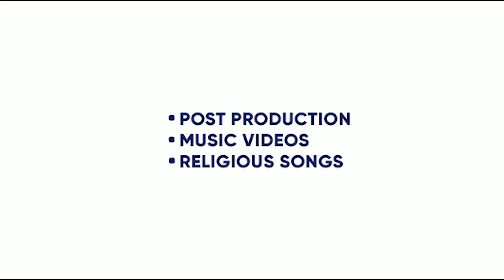HEAD BUSH | DHANANJAYA | RAJPUT PAYAL | SRUTHI HARIHARAN | SHOONYA | 21 OCT. | KING ENTERTAINMENT TV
MOVIE - HEAD BUSH
STARRING - DHANANJAYA , RAJPUT PAYAL ,  SRUTHI HARIHARAN
DIRECTOR - SHOONYA
PRODUCER -  DAALI DHANANJAYA , RAMCO SOMANNA

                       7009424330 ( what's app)